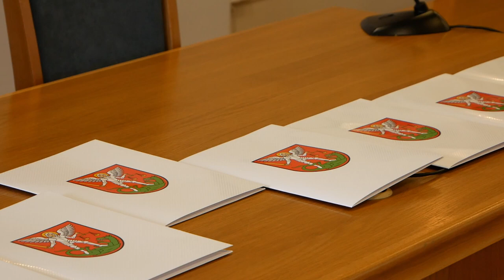Sportowcy otrzymali stypendia Prezydenta Miasta Biała Podlaska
30 marca w Urzędzie Miasta w Białej Podlaskiej odbyło się uroczyste wręczenie stypendiów sportowych Prezydenta Miasta Biała Podlaska na rok 2022. Wsparcie od prezydenta otrzymało 9 zawodniczek i zawodników bialskich klubów sportowych na łączną kwotę 41 tys. zł.